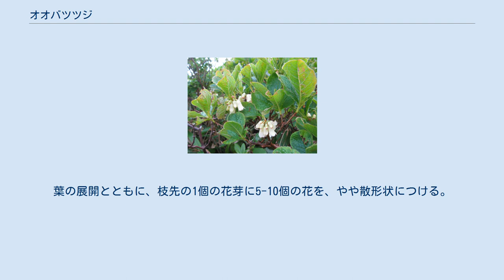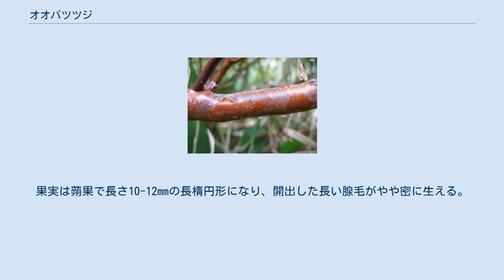オオバツツジ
オオバツツジ（大葉躑躅、学名：Rhododendron nipponicum ）はツツジ科ツツジ属の落葉低木。
 高さは1-2mになり、若い枝には開出した腺毛が生える。
葉は互生し、大きく、枝先に集まってつき、葉柄は無い。
葉身は長さ5-10cm、幅3-8cmになり、倒卵形で、先端は円いかややへこみ、先端に腺状突起があり、基部はくさび形になり茎を覆う。
葉の表面、縁、裏面の葉脈の上に腺毛が生える。
 花期は6月下旬-8月上旬。
葉の展開とともに、枝先の1個の花芽に5-10個の花を、やや散形状につける。
花柄は長さ8-15mmになり、開出した長い腺毛が密に生える。
花冠は黄白色で、長さ1-1.5cm、幅0.8-1cmの筒状鐘形で、先端が浅く5裂し、花冠先端は赤色を帯び、花冠内側に短い軟毛が生える。
雄蘂は10本で、花冠から突出しなく、花糸の下部半分に短毛が生える。
子房には腺毛が密に生える。
果実は蒴果で長さ10-12mmの長楕円形になり、開出した長い腺毛がやや密に生える。
 日本固有種 。
本州の秋田県から福井県にかけた日本海側に分布し、低山帯から亜高山帯下部の湿った低木林内、多雪地の雪崩斜面などに生育する。
超塩基性岩地に多くみられる。